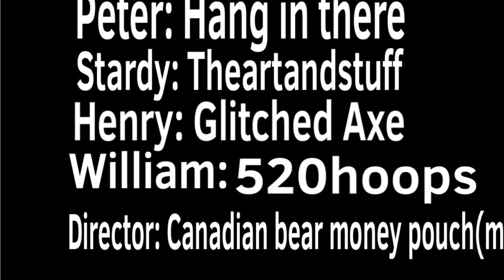The beegeey man. (Official horror movie)